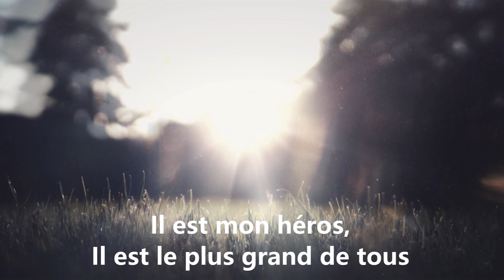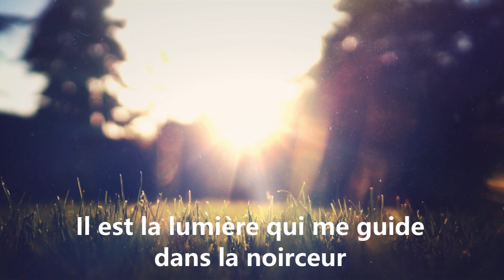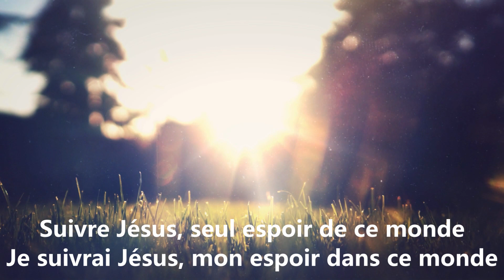Hero - Go Kids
Cover en Français par Christelle